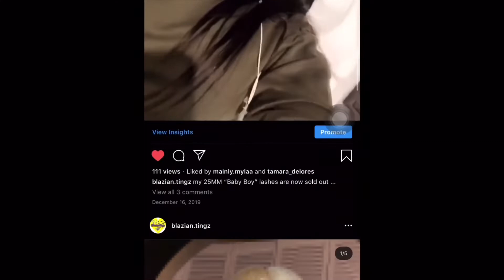I RAN AWAY... 💔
hey yall! ForeignMafia 🌺

leave video suggestions in the comment section.